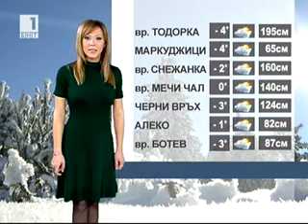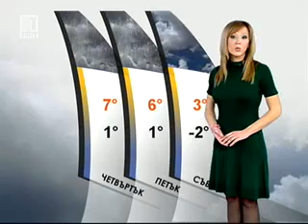BNT Weather forecast Bulgaria - 02.03.2010